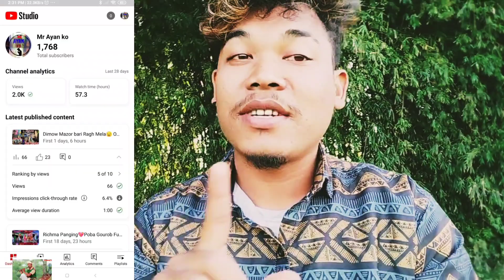Kaling moyong Rip😭 Justice For Jonai T.M.P.K🎈2kCongratulation🙏My channel🙏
This Video Is a joke. Plz Do Not take seriously. I don't mean any offence to anyone.

Tag Ignore:-

Mising Roast Video

Mising Viral Video

New Mising Funny Video

Roast Video

Funny Video

Mising Roaster

jonai roast star

kampon ko A to Z

jonai roast star new roast video

Micing Veger